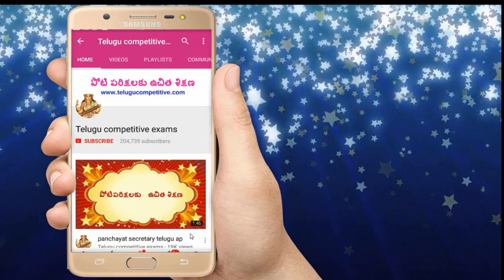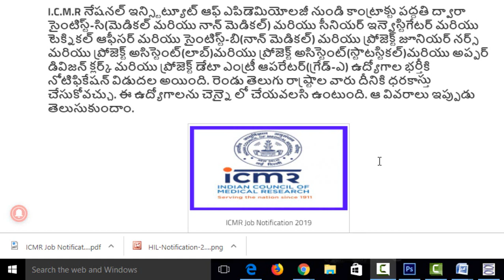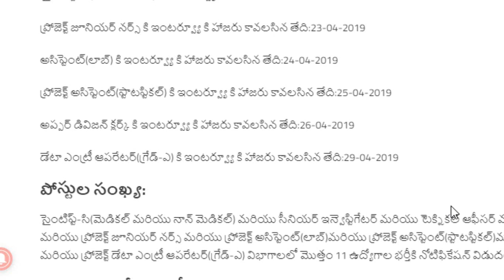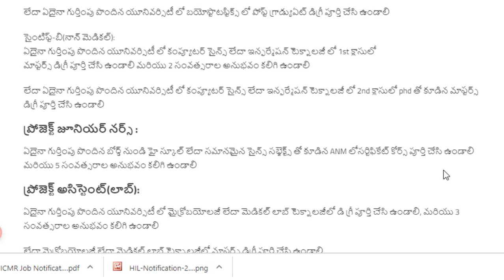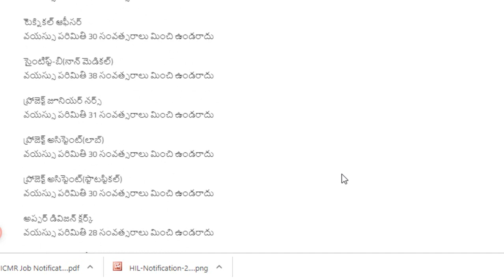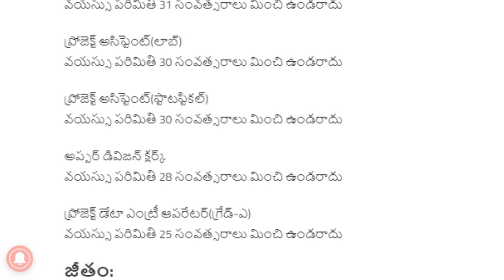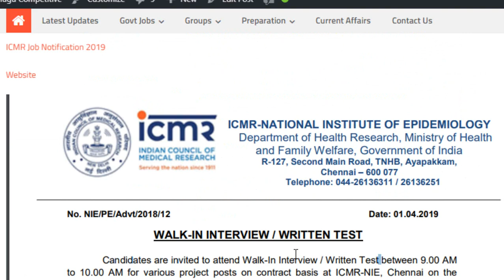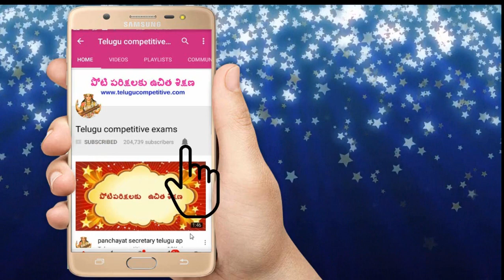ICMR Notification Interview Dates and Salary Data entry Operator Jobs in telugu 2019 Telugu job news